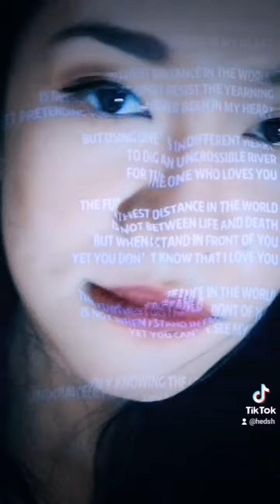MY TIKTOK COMPILATION 😆😘